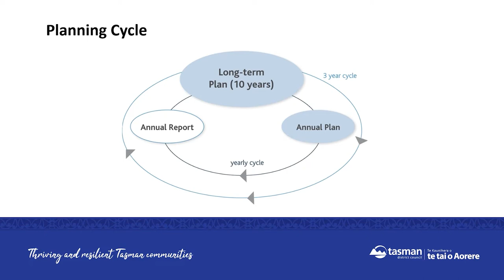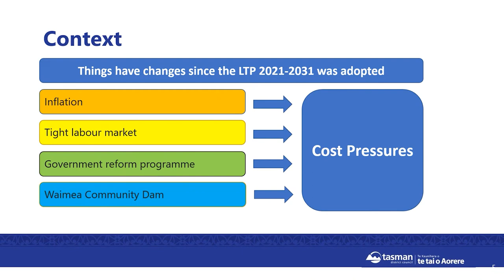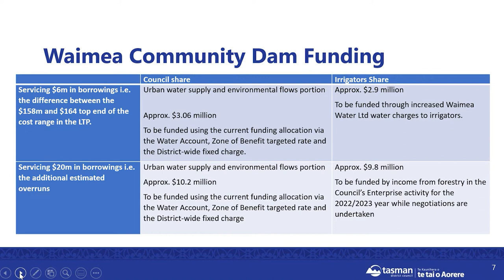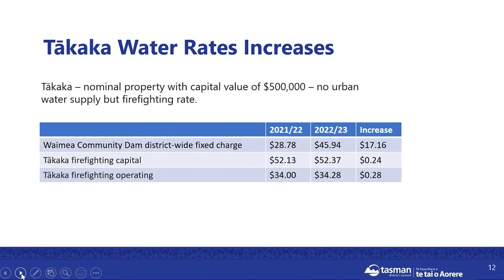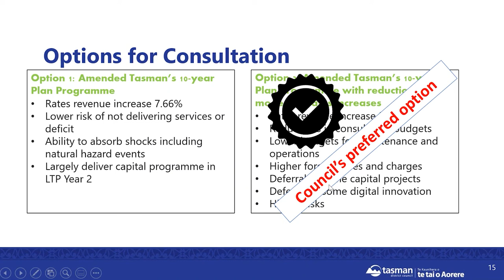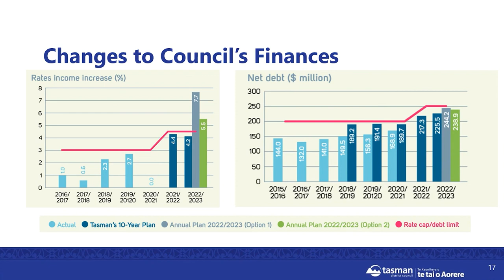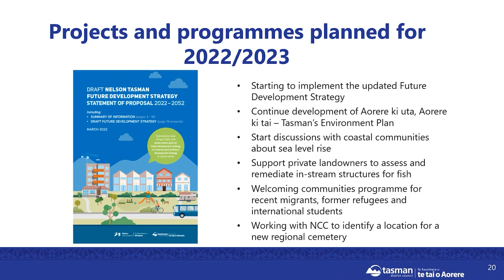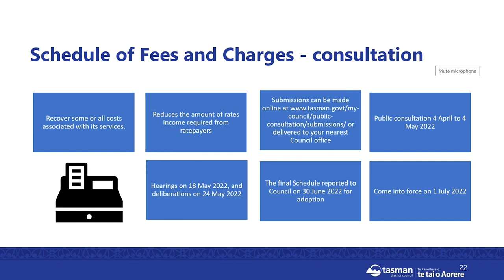Annual Plan 2022 23 video presentation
Get a short summary of Tasman's Annual Plan 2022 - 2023.